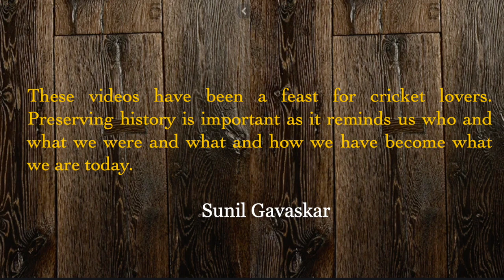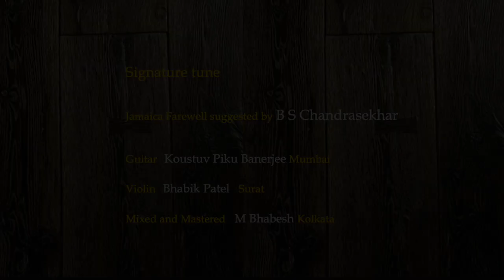1952: India team leaves for West Indies, Vinoo Mankad Felicitated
Two short glimpses from cricket world of 1952: India team leaves for West Indies, Vinoo Mankad Felicitated